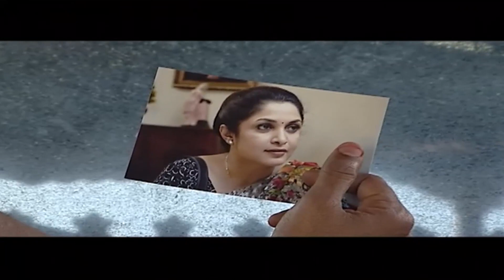Kalasam | Tamil Serial | Epi 173 | Sun TV | Ramya Krishnan | Vision Time